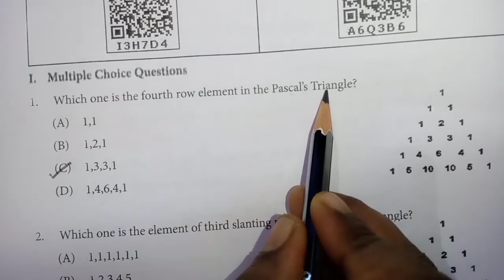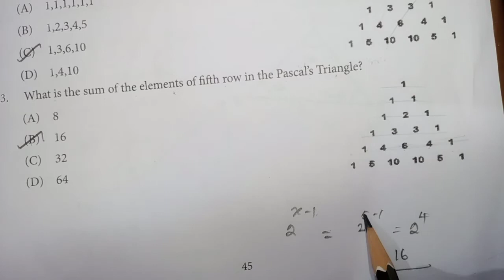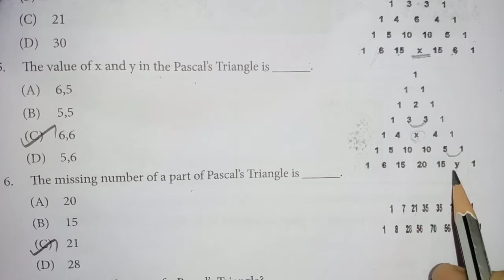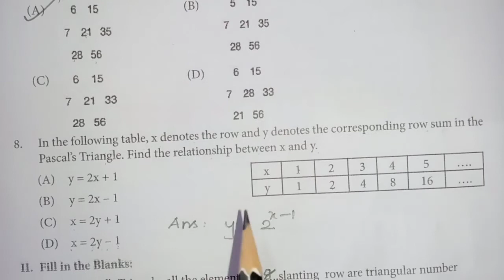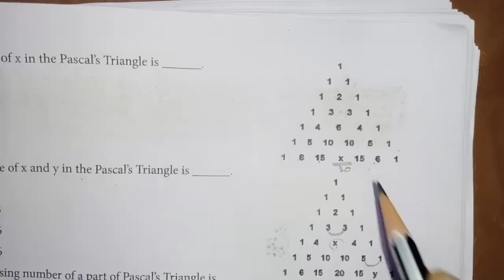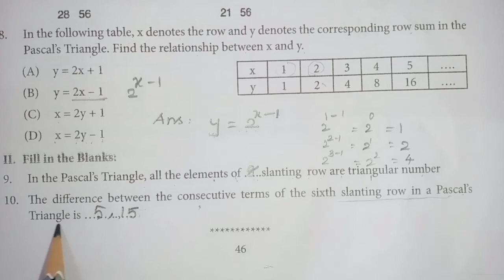7th Std Maths Worksheet 12 | Beny Maths